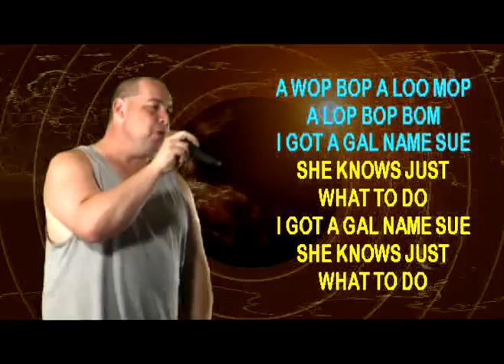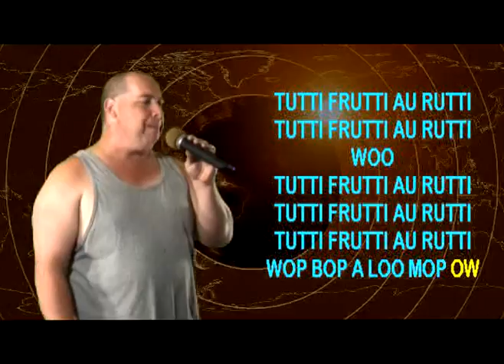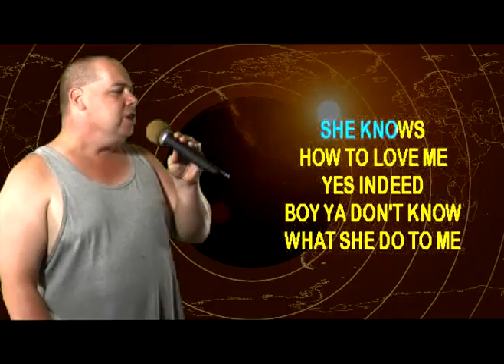JAY JACK Performs 'Tutti Frutti' on WSKS-TV at PD's PLACE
recorded in Gainesville, Texas 2105 Interstate 35 on east frontage rd.exit 499 just north of Rt. 82. 'Exclusively' every Thursday Night at 10pm...Record Free Online!

*Own Your Personal Appearance* WSKS-TV *Sing Along On Stage Video*
Package includes: 2 video/downloads (with and without your voice track)... chat w/Rex on Facebook!.